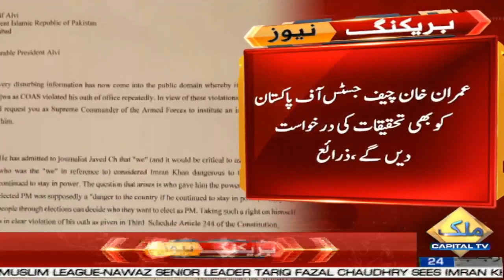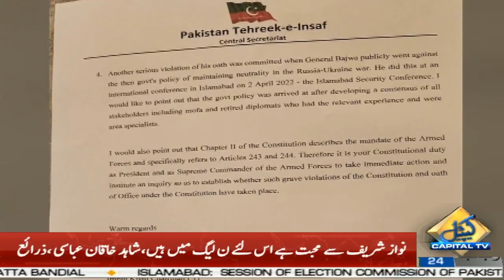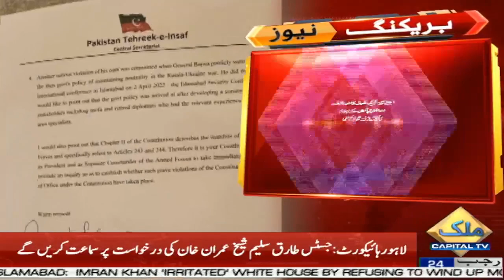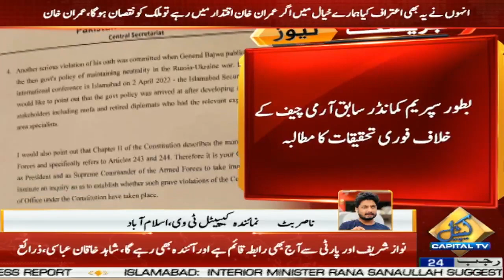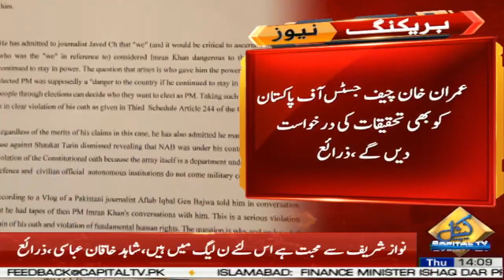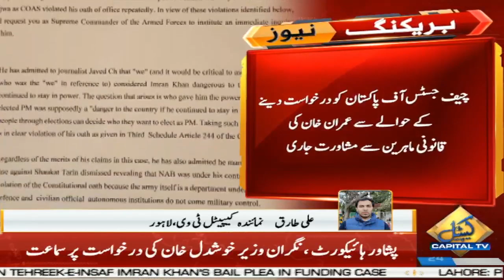Imran Khan writes a letter to President Alvi Against Former Army Chief Qamar Bajwa | Capital TV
imran khan letter to president arif alvi Against Former Army Chief  Qamar Javed Bajwa | Capital
Tv